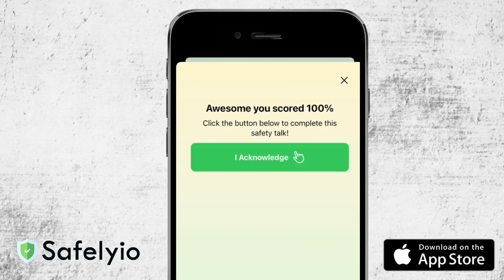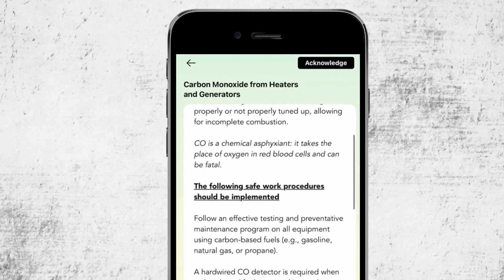17 Workplace Safety Statistics and Facts (Construction Industry)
We'll explore the latest data and research to shed light on the critical aspects of workplace safety within the construction sector. From the alarming number of work-related injuries to the importance of implementing effective safety protocols, we'll cover it all.

Whether you're a construction professional, a safety manager, or simply interested in the topic, this video is a must-watch.